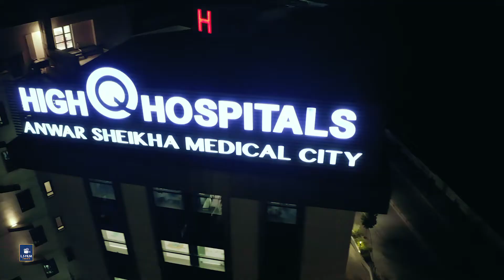High Q hospital - Emergency TVC ( hospital ads )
produced by L.S FILM Agency

L.S FILM I CAN DO IT